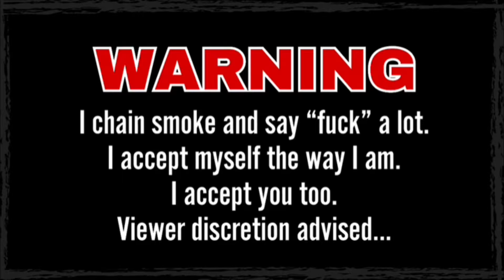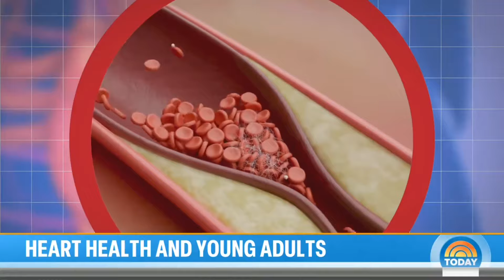MYSTIFIED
Published 06/02/2024
Other Platforms, Tips & Support:

Anything is VERY MUCH APPRECIATED!

Sources
Today 05/30/2024

I couldn’t afford it anymore.